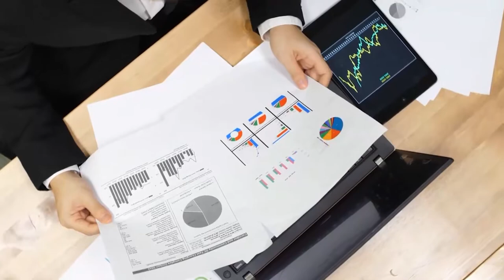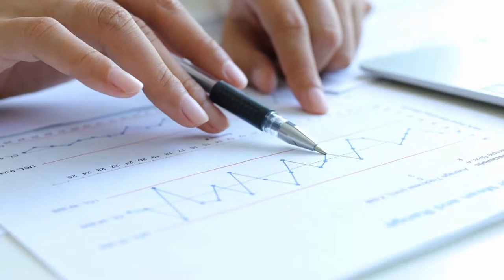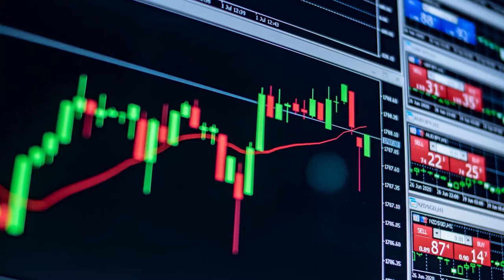SOLUÇÕES SOBRE O BITCOIN QUE NÃO VÃO DAR CETO!!!